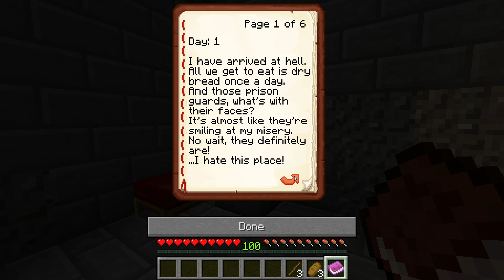The Iron Rose Part 1: Mentally Instable Gary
I'm back from college and I wanted to play some Minecraft! Today we take a look at an adventure map called The Iron Rose!